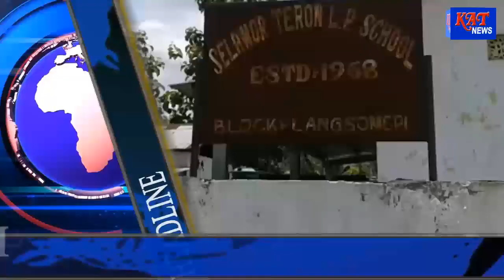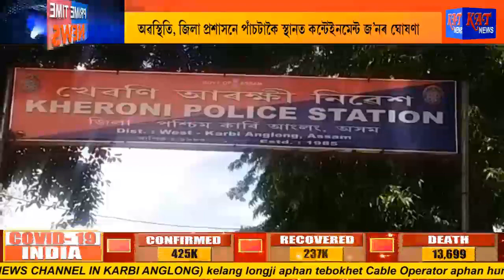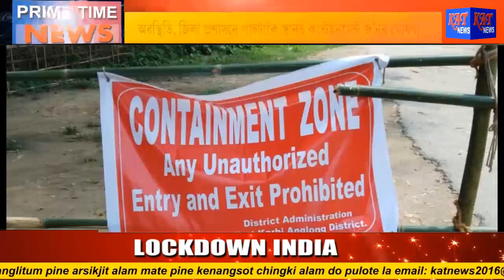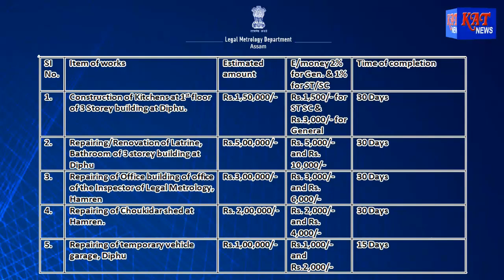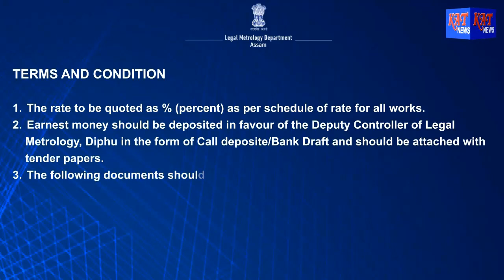ASSAMESE PRIME TIME NEWS DATE 22 06 2020